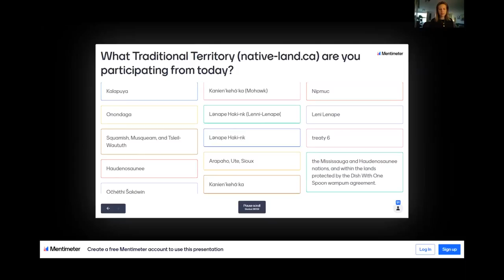Student review and reflections 2 (IHPCS video 8)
Recorded at the International Health Promoting Campuses Symposium on May 12, 2022.

Featuring
- Akua Quao, University of Central Lancashire
- Punit Virk, The University of British Columbia